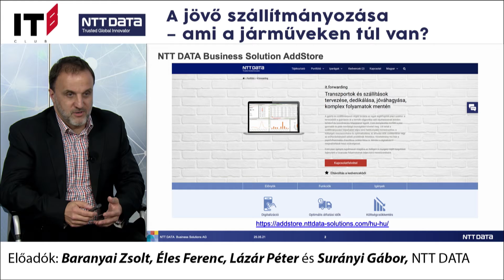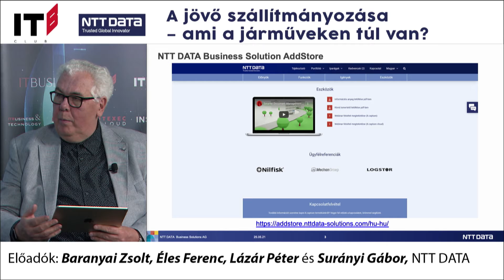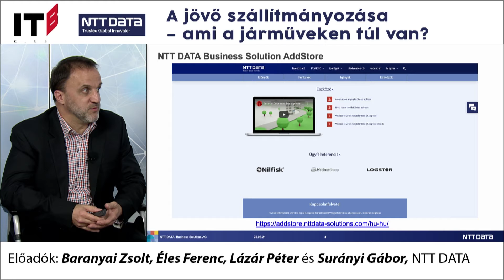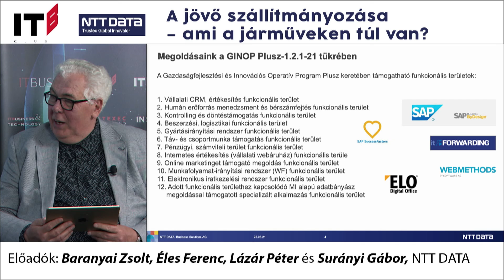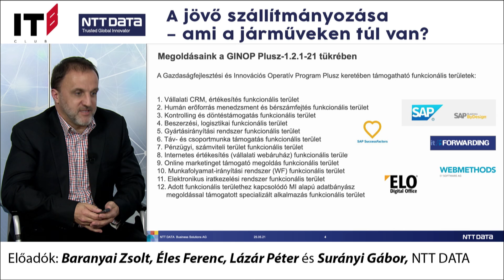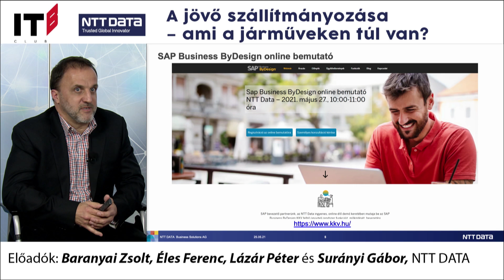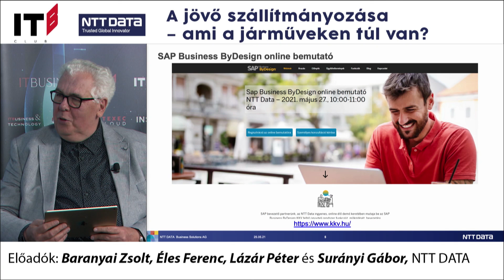Májusi ITB Club #3 – A jövő szállítmányozása – b2b-webáruház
Májusi klubrendezvényünkön az NTT DATA Business Solutions fuvarmenedzsment-megoldásán túl a cég b2b-célközönségre szabott webáruházát is megismerhették a nézők. Az AddStore-t Baranyai Zsolt, az IT-technológiai üzletág vezetője mutatta be részletesen előadásában, aki legfontosabb tudnivalókat is összegezte a platformmal kapcsolatban.